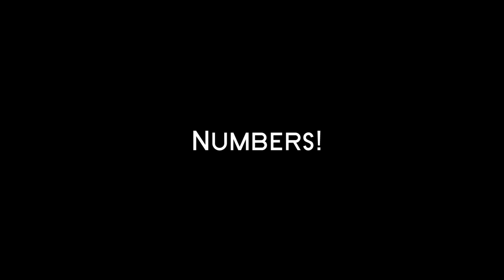Little kid stacking colorful ring to learn colors- Educational video for children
Colors to learn with little kid stacking ring toy- Funnny educational video to learn colors.